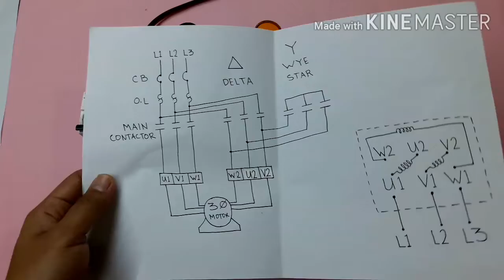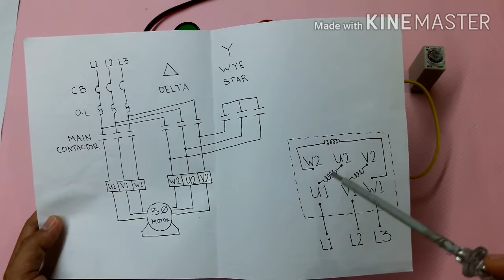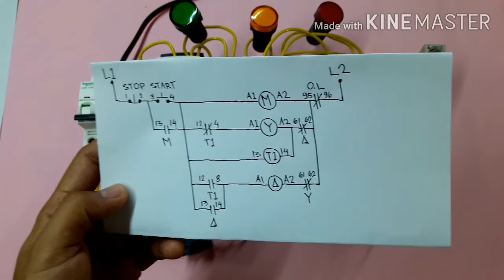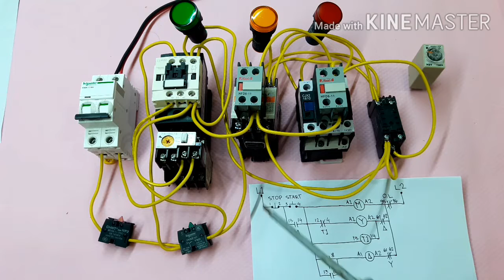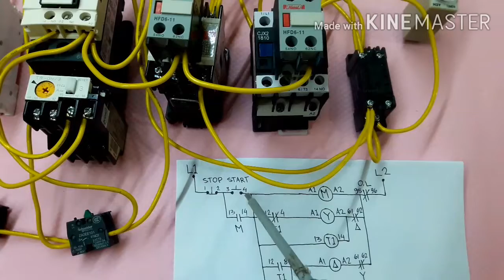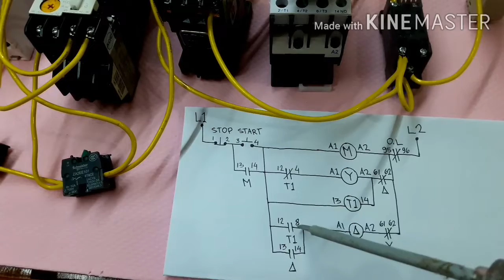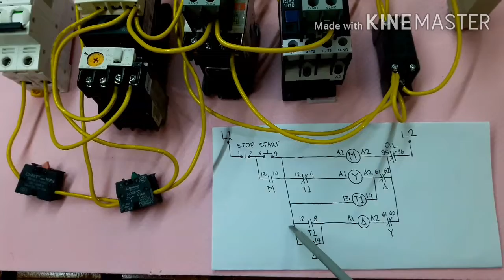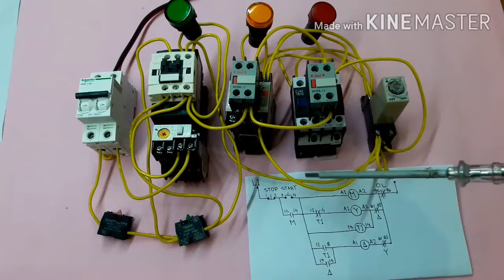WYE DELTA STARTER Wiring Diagram | direct online motor control | Local Electrician | Philippines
Step By Step tutorial for wiring and diagram of a Star/Wye- Delta motor control (reduce voltage starter) power circuit and control circuit using a Relay Type Timer.